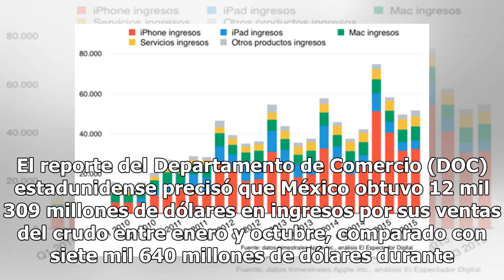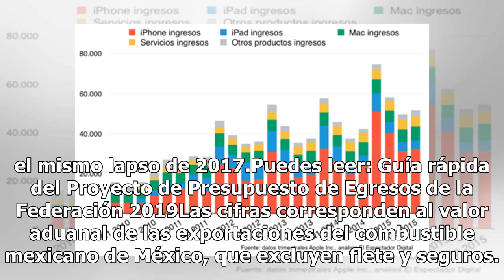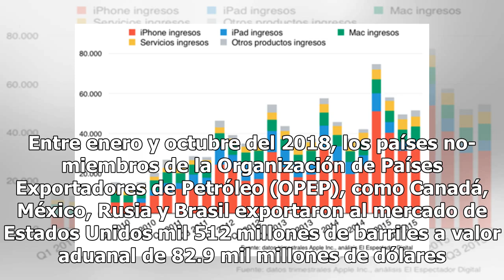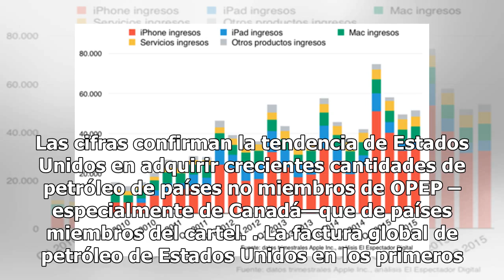Ingresos petroleros de México en EU crecen 61% en 2018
Los ingresos de Petróleos Mexicanos (PEMEX) por sus ventas de crudo al mercado de Estados Unidos crecieron 61.1 por ciento en los primeros 10 meses del 2018, comparado con el mismo periodo del año pasado, señaló un informe oficial. El reporte del Departamento de Comercio (DOC) estadunidense precisó ...